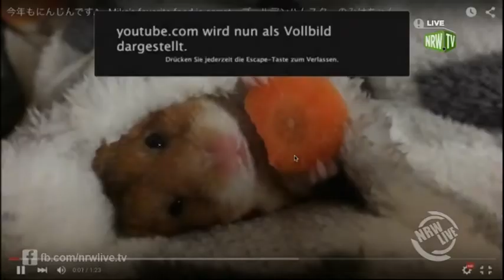Dreamteam: Peter und Seppo, nein, Seppo und Peter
Privat verbindet die beides nichts und auch beruflich trennt sie vieles. An sich hatten sie sich geschworen, niemals wieder zusammen zu moderieren. Am 27.11.15 bewiesen sie allerdings Professionalität. Ein Traumpaar?